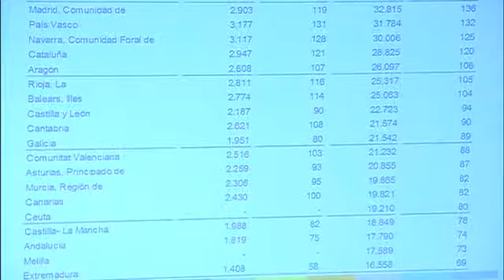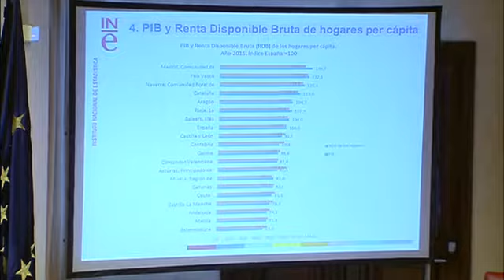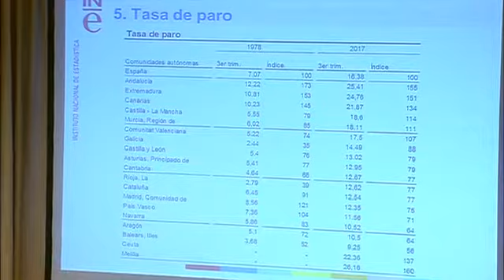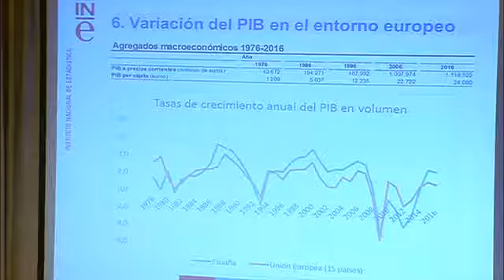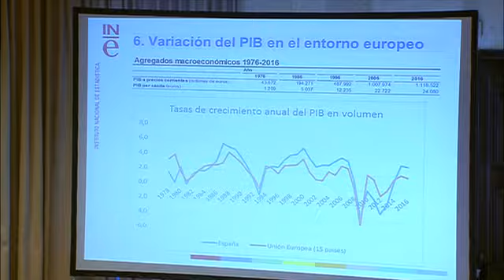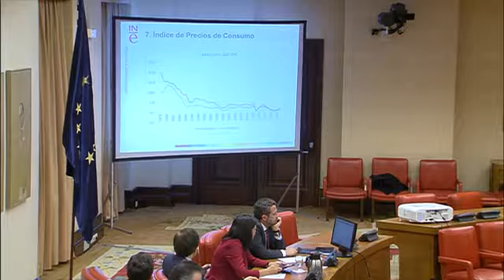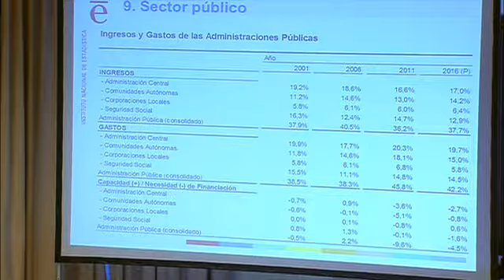Comisión para la evaluación y la modernización del Estado autonómico 3 - Don Gregorio Izquierdo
Comisión para la evaluación y la modernización del Estado autonómico
Sesión nº 3
17/01/2018

CELEBRACIÓN DE LAS SIGUIENTES COMPARECENCIAS EN RELACIÓN CON LA EVALUACIÓN Y LA MODERNIZACIÓN DEL ESTADO AUTONÓMICO
Don Gregorio Izquierdo Llanes. Presidente del Instituto Nacional de Estadística (INE).

Izquierdo Llanes, Gregorio (Presidente del Instituto Nacional de Estadística (INE))
Cancela Rodríguez, Pilar (GS)
Cano Leal, Francisco Javier (GCs)
Baldoví Roda, Joan (GMx)
Floriano Corrales, Carlos Javier (GP)